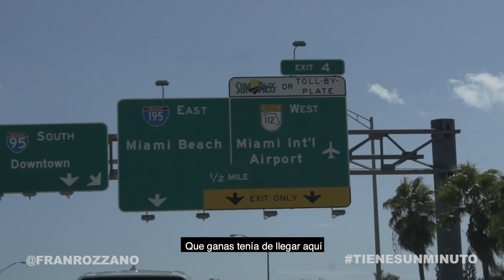Raphy Pina y Fran Rozzano se conocen en Miami (Recap)